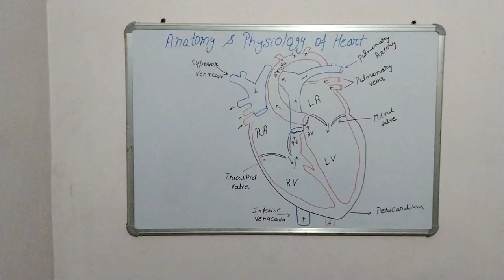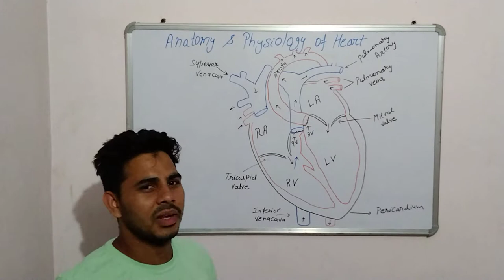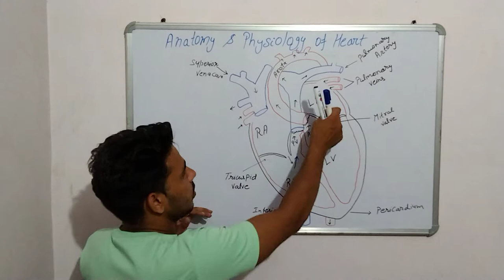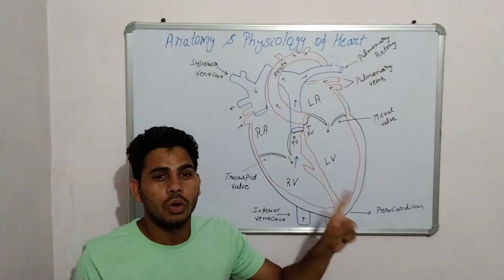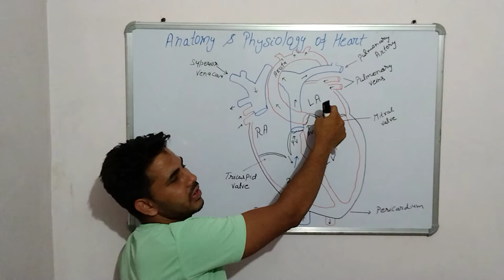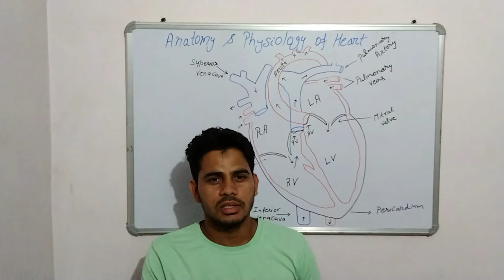📚Anatomy and Physiology Of Heart 🩺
✓Topic-Anatomy and Physiology Of Heart ✓ Anatomy( structure) of heart
✓Physiology of Heart
✓Mechanism of Action of Heart

•Shape & Size of heart
•General ज्ञान की बात बात

# Pharma Worrier Hub